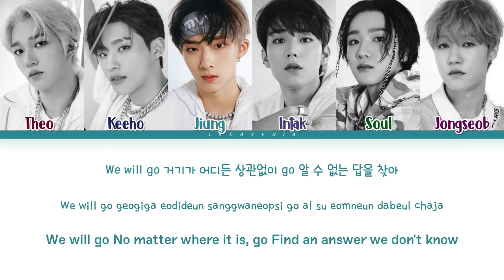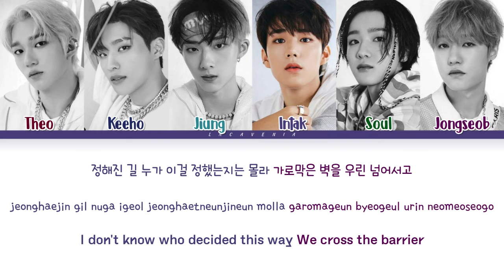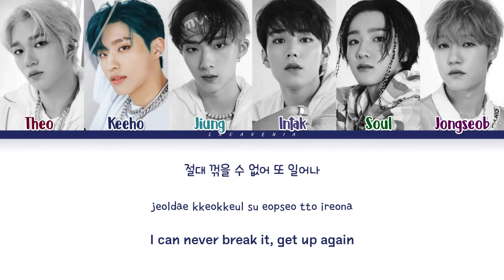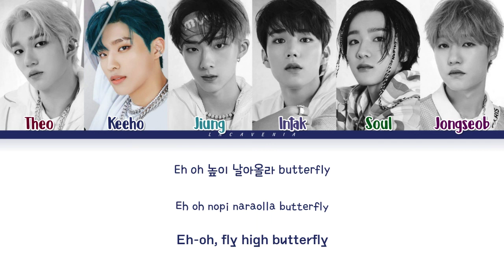P1HARMONY (피원하모니) - ‘Butterfly’ Lyrics Color Coded Han/Rom/Eng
📍 LACAVENIA입니다 ♪

시청 해주셔서 감사합니다 이 영상을 좋아하고 공유 해주세요 제 채널 구독도 잊지 마세요 실수로 죄송합니다

• Track : Butterfly

✔ Member : Theo, Keeho, Jiung, Intak, Soul, Jongseob
✔ My Bias : Keeho

i promote for prisma here!
Watch PRISMA’s MVs here.

All rights administered to FNC Entertainment, don’t reupload!